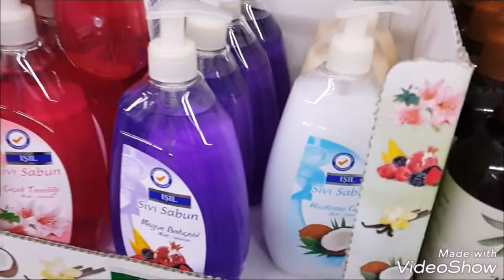اخطاء التسجيل ( 2 ) ^_^ ♥♥♥ Behind the scenes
انستغرام rumrumm1_@

سناب شات rumrum1m

احبكم ♥♥♥